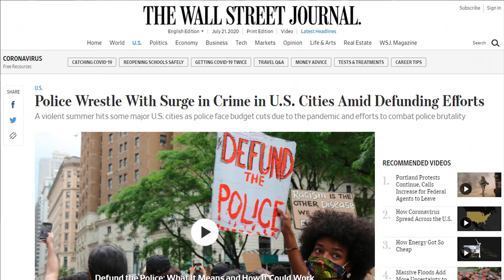LOL: Al Jazeera Calls Kayleigh McEnany A 'Lying B!tch'?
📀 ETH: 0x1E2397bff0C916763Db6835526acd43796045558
📀 BTC: 13dnHJyCaLFgzxXZLSSXhgbqAfioXHo33t
📀 LTC:  LRaNzJD6PmCR7FkqHTuSgiAYkE9GSKG8g8
📀 DASH: XasuQ2cSEuPRSnG47XyShcW9XvM1xh6Em8

➡️ Sources:
Whitehouse.gov